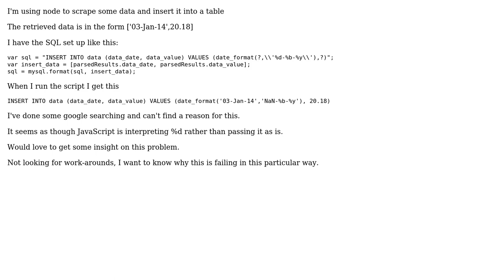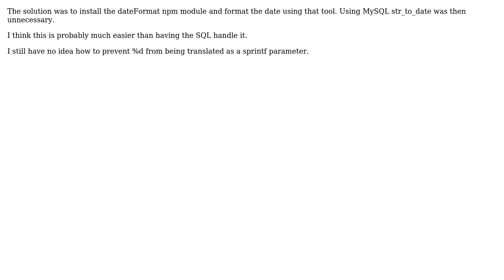Why is date_format(?,'%d-%b-%y') failing in node? (3 Solutions!!)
Why is date_format(?,'%d-%b-%y') failing in node?

With thanks & praise to God, and with thanks to the many people who have made this project possible! | Content (except music & images) licensed under CC BY-SA | Music | Images & others | With thanks to user rsiqueira user Ken Ingram user Gamy Tuber and the Stack Exchange Network Trademarks are property of their respective owners. You are responsible for your own actions.